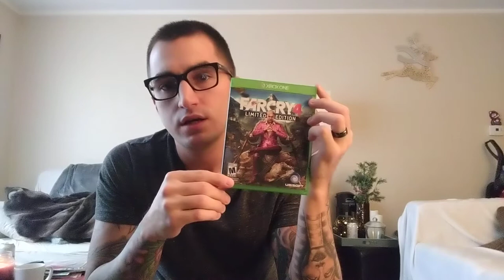Far Cry 4 REVIEW